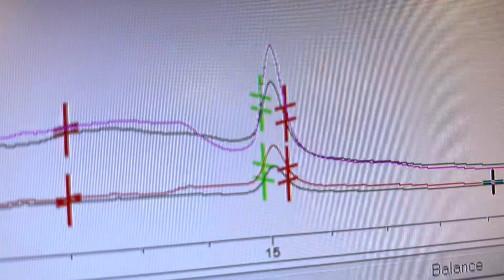I’M BACK! A week in the life of a chemistry PhD student | PhD lab vlog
Hello!

I am now back in Aberdeen to finish off the final remaining months of my PhD wooohoo!!! In this week's vlog I continue isolating the compounds I was focusing on before my France trip and I receive an exciting parcel!

Jessica

- - - music used - - -
- Holiday - Lukrembo
- Beat Memories - Lukrembo